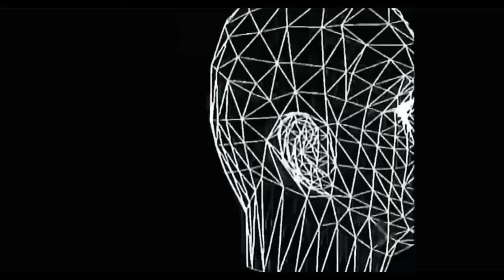Queen, Rick Astley, Michael Jackson, Bee Gees, Chic and more, over "Can't fake the feeling" beat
Exclusive Mixing with:
Bee Gees
James Brown
Chic
Queen
Yazoo
Rick Astley
Michael Jackson
Information Society
Whitney Houston
C&C Music Factory
Lipps Inc

Beat: Geraldine Hunt "Can't fake the feeling"

ESPERAMOS QUE DISFRUTES Y COMPARTAS  /  WE HOPE YOU ENJOY AND SHARE

Y no olvides tus comentarios, por favor.  /  And don't forget your comments, please.

Las canciones de este vídeo:  /  The songs in this video:

Bee Gees - You should be dancing
Cheryl Lynn - Got to be real
James Brown - Sex machine
Chic - Good times
Yazoo - Situation
Rick Astley - Never gonna give you up
Geraldine Hunt - Can't fake this feeling
Michael Jackson - Don't stop 'til you get enough
Kraftwerk - Boing boom tschak
Sisters Sledge - He's the greatest dancer
Micjhael Jackson - Rock with you
Queen - Another one bites the dust (bass)
Whitney Houston - I wanna dance with somebody
C+C Music Factory - Gonna Make You Sweat
Deee Lite - Groove is in the heart